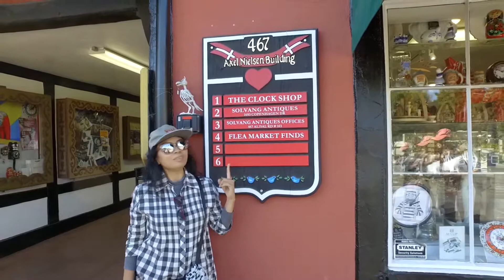TD WEST USA NOV 2019 - SOLVANG